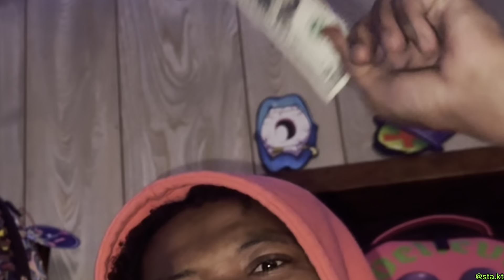Cop Clings to Car as Driver Tries to Escape! | REELYKT REACTION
FOREST HILLS & I LUV YO GURL BY STA KT OUT NOW BY STA KT GO STREAM AND SHARE !!!